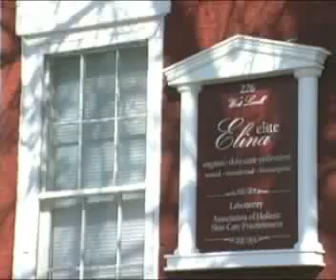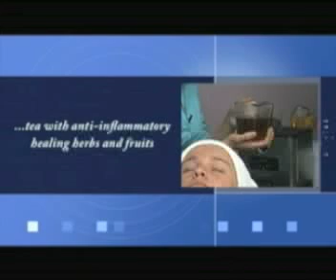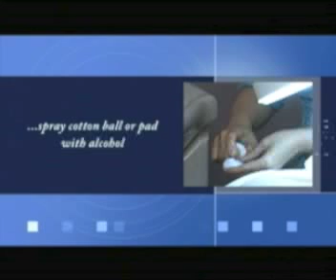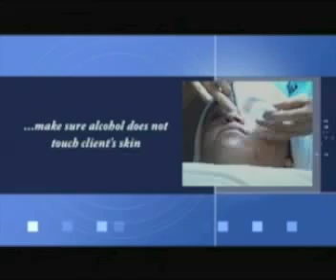Elina Holistic Skin Care: Treatment Protocols - Part 1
Helping your clients achieve the results they want without surgery or toxic injections... Is it possible? You will see for yourself after reviewing Elina's treatment protocols.

for the latest updates in holistic skin care practice.